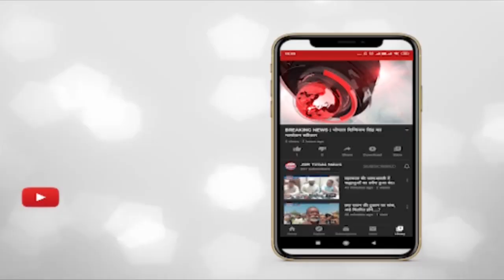इंदौर - विधानसभा चुनाव के लिए भाजपा ने दूसरी सूची जारी की।